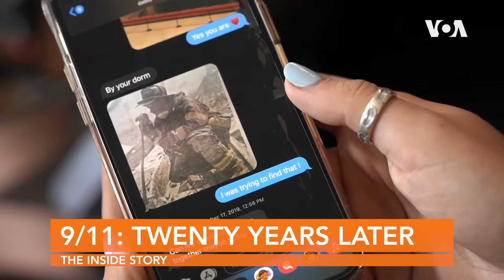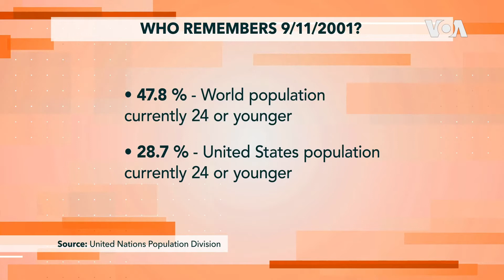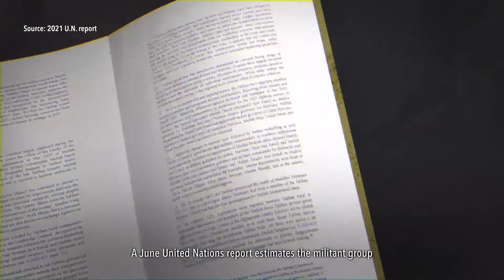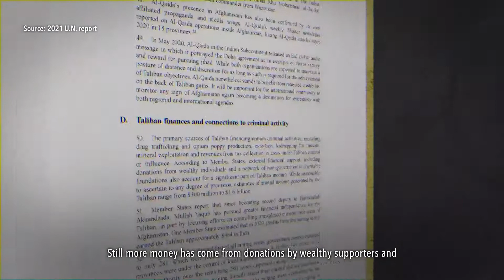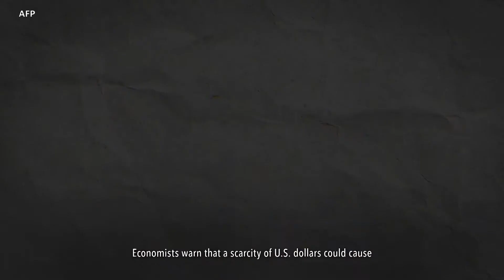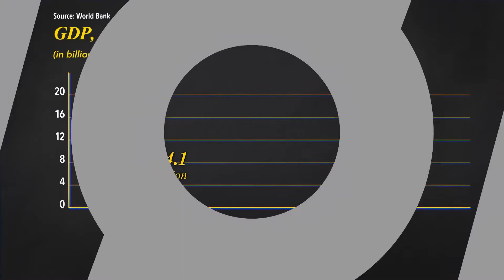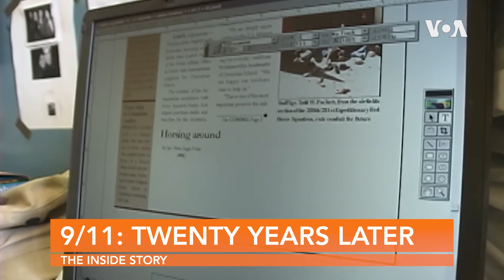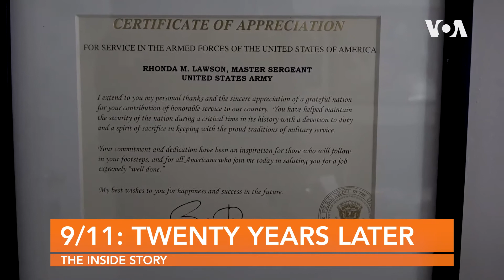The Inside Story-9/11 Twenty Years Later